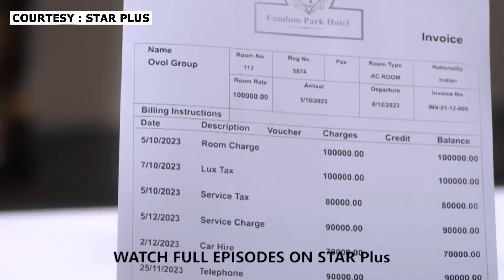Teri Meri Doriyaann New Promo | 11th December 2023